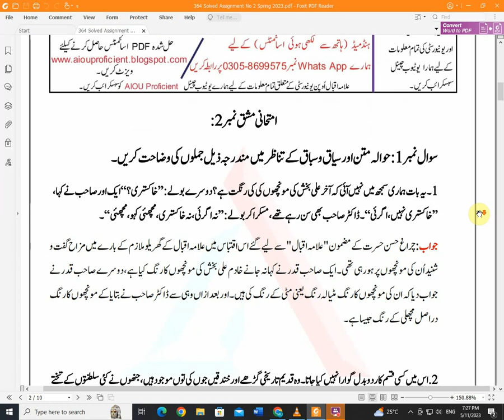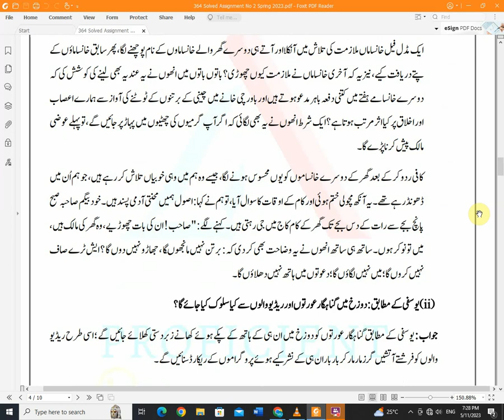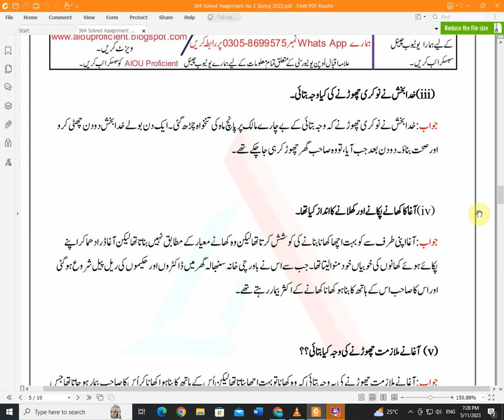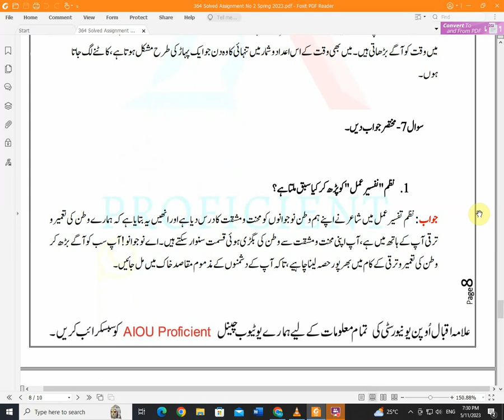aiou 364 solved assignment No 2 Spring 2023 || code 364 assignment no 2 solution spring 2023 PDF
This videos shows aiou 364 solved assignment No 2 Spring 2023 || 364 assignment no 2 solution spring 2023 for FA/icom PDF.